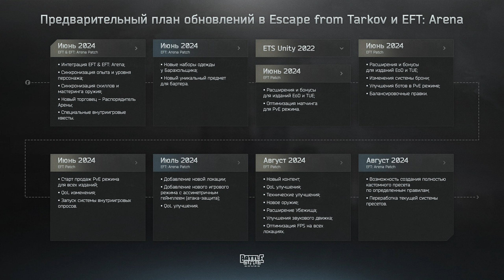ТУРНИР ● РЕЖИМ BLASTGANG ● TWITCHCON ● НОВОСТИ ТАРКОВА ●